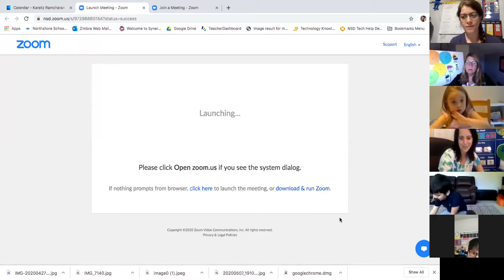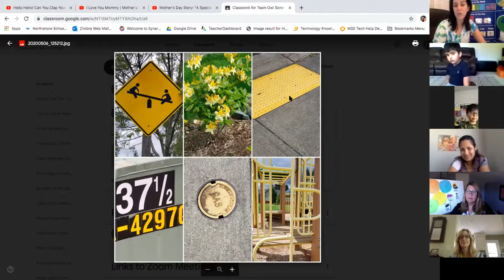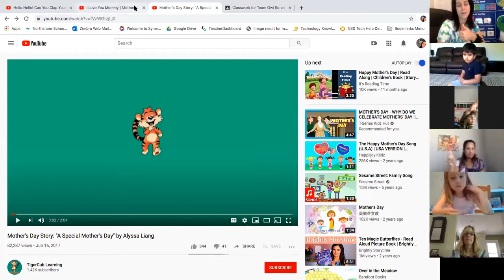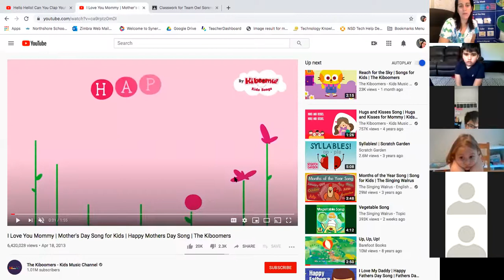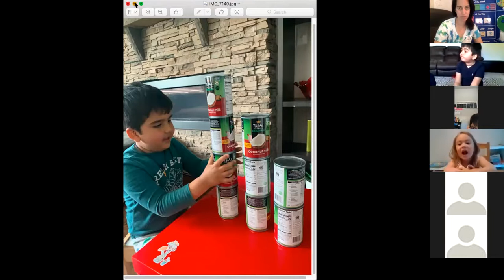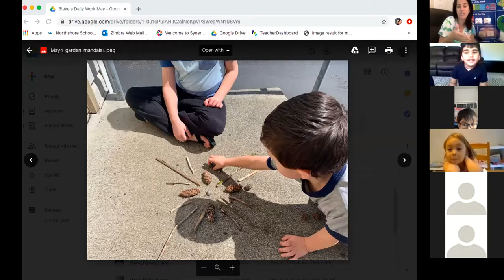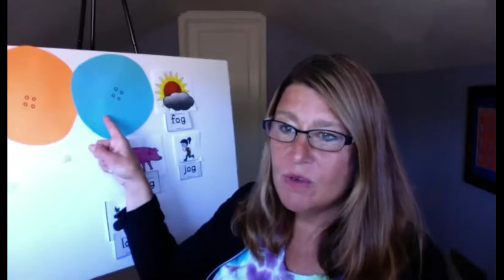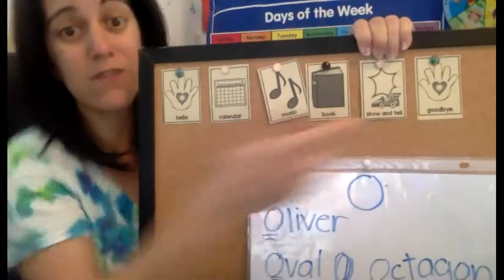May 8 2020 - Miles School